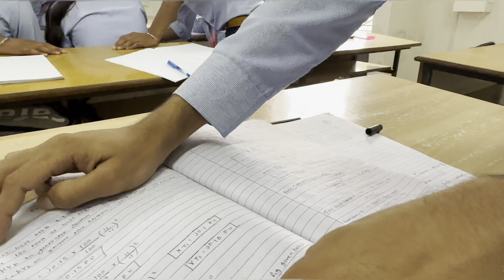Vlog10|Fire Alarm 🚨 beeped in college 😱|Fire alarm started ‼️